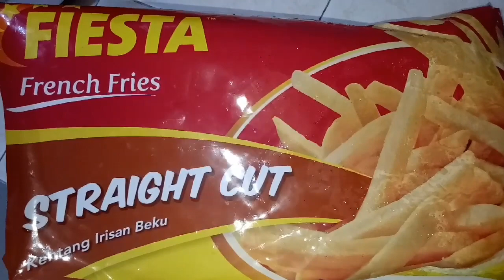Resep French Fries Renyah ala McDonalds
Cara memasak french fries yang renyah dan gurih